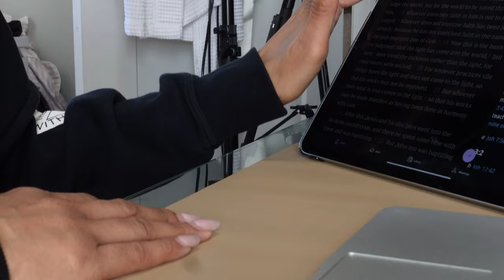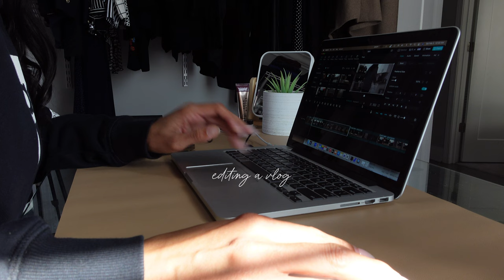the grammy's red carpet, swim mom duties, trader joe's haul & gel nails! | weekend vlog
Spend another weekend with me.  We headed to a swim meet, grocery haul at Trader Joe's and finally getting these nails done.  I also caught the red carpet.  What y'all feel about Jay Z's speech?!?!   Thanks for rocking with me and if you're new, give me a shout in the comments.  I love to meet the new babes!  I love y'all!  xoxo

Glossier Super Bounce
Micellar Rose Water

time stamps:
00:00 intro
00:20 starting my day
04:00 starbucks run + swim meet
08:00 trader joe's
09:37 nails
12:40 ready for bed
16.57 grammy's red carpet

SMOOCHES 💋
xoxo